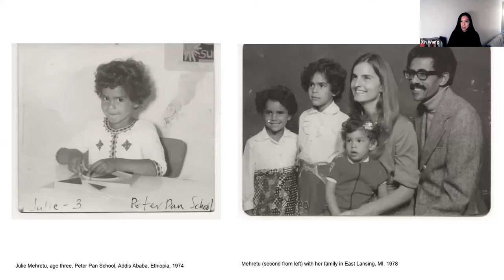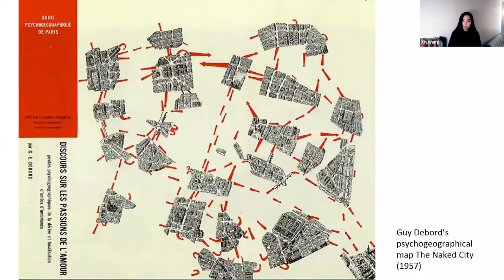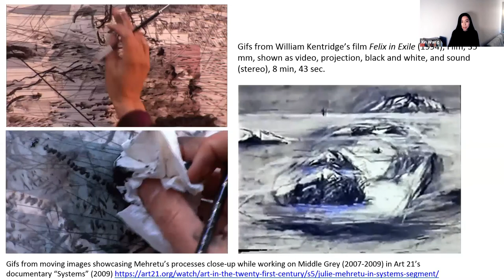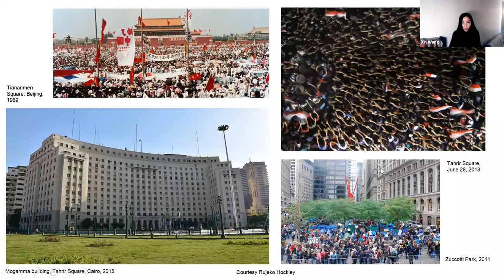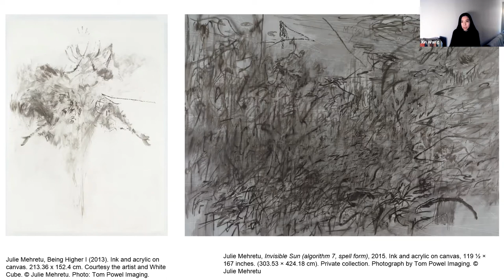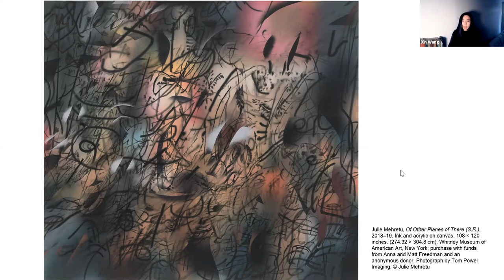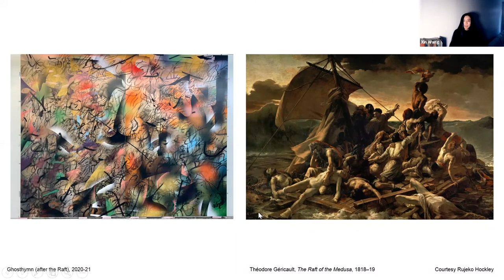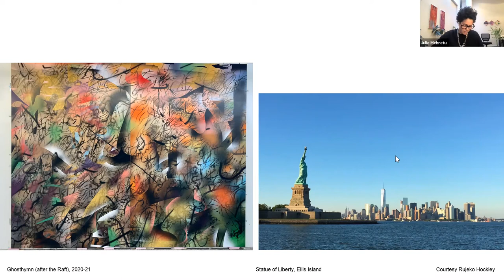Second Tuesday: Julie Mehretu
In conjunction with the mid-career survey of the Abstract printmaker and painter Julie Mehretu at The Whitney, The Center presented a special Second Tuesday presentation with the artist herself and the Joan Tisch Teaching Fellow at the Whitney,  Xin Wang. Named among Time Magazine’s 100 most influential people of 2020, Julie Mehretu is an Abstract printmaker and painter.

Recorded Tuesday, May 11, 2021, 6:30 p.m. ET